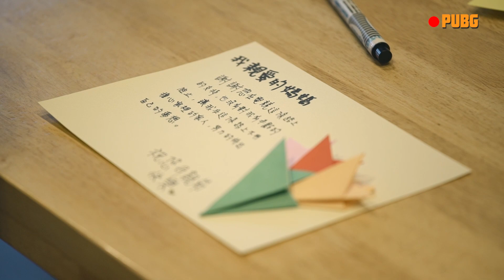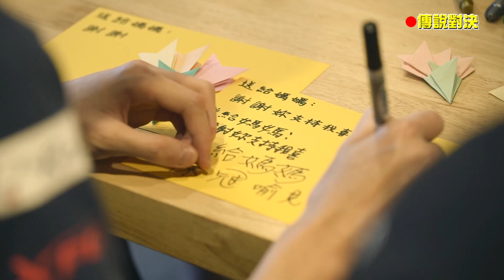閃電狼 FW｜母親節花物語：傳說對決&PUBG團隊出戰！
母親節特別企劃之電狼手作傳情💝
重拾DIY摺紙趣對大家來說很簡單
沒想到最後這個步驟卻難倒了不少人
母親節花物語～傳說對決 PUBG 出戰！

閃電狼祝福媽媽們～